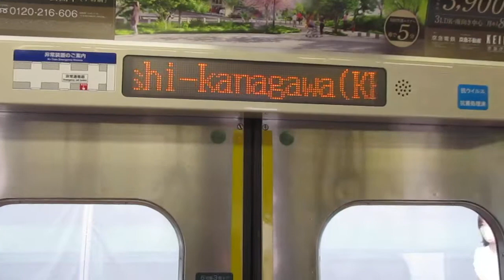【三菱IGBT-VVVFインバーター、京急普通車の主力車両1500形】京急本線エアポート急行羽田空港行き京急1500形1545編成6両走行音 横浜→京急東神奈川